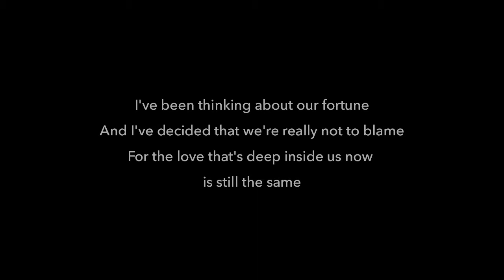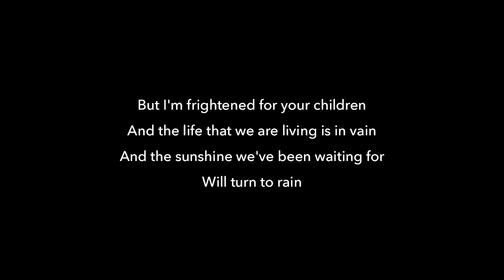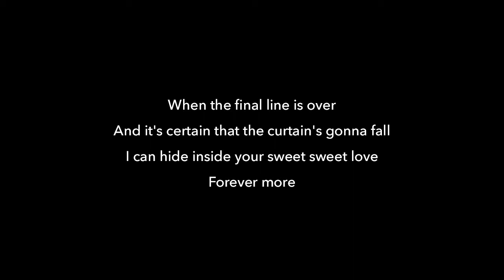THE MOODY BLUES The Story in Your Eyes +lyrics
Justin Hayward – double-tracked vocals, acoustic and electric guitar
    John Lodge – bass guitar, backing vocals
    Mike Pinder – Mellotron, piano, backing vocals
    Ray Thomas – tambourine, backing vocals
    Graeme Edge – drums, percussion